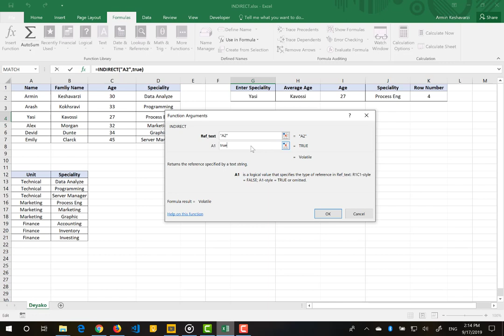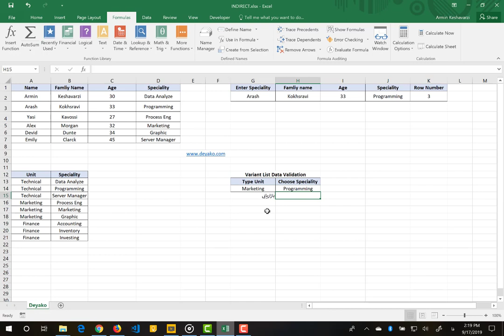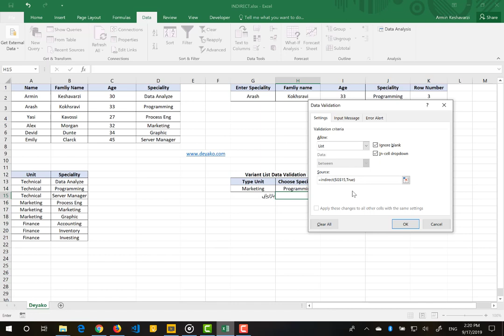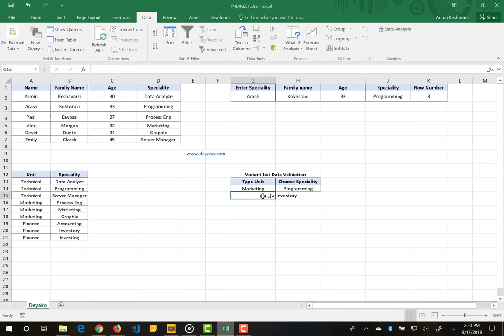تابع INDIRECT در اکسل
یک رشته متنی را به یک آدرس سلول تبدیل می‌کند تا برای اکسل قابل درک باشد. برای مطالعه کامل در خصوص این تابع می توانید به وب سایت دیاکو با لینک های زیر مراجعه نمایید:

تلگرام ما:
T.me/deyakoltd